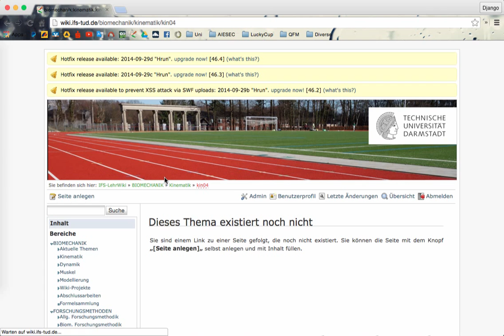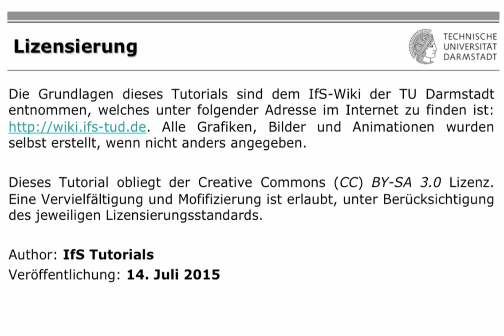IfS-TUD Wiki: CHAP01 Seite erstellen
In diesem Tutorial wird gelehrt, wie ihr eine eigene Seite im WIki erstellen könnt.